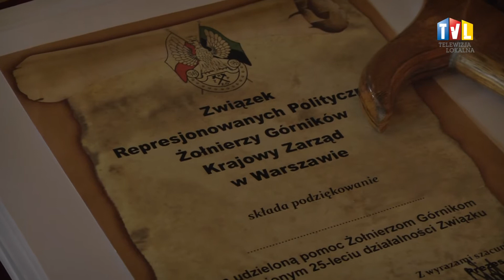2017.05.13 - OBCHODZILI 25-LECIE POWSTANIA ZWIĄZKU